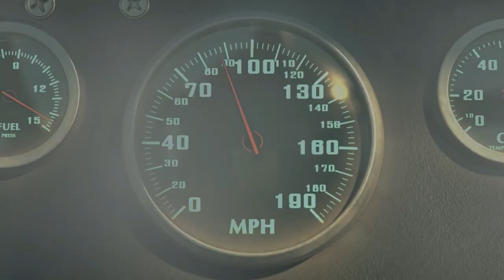NA ESTRADA: Veja como foi a viagem do Fogão de São Luís-MA até a cidade de Maceió